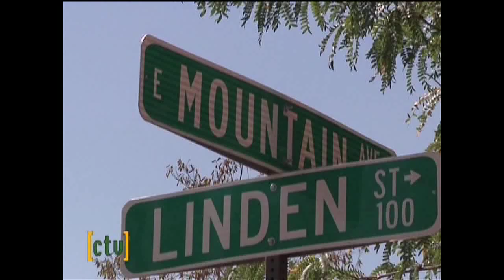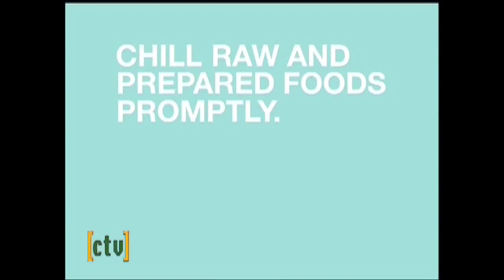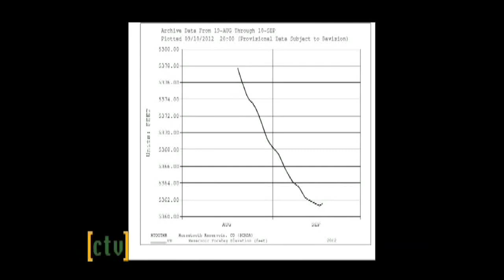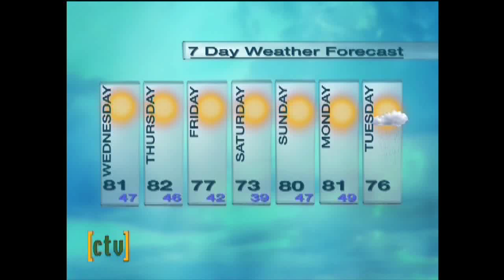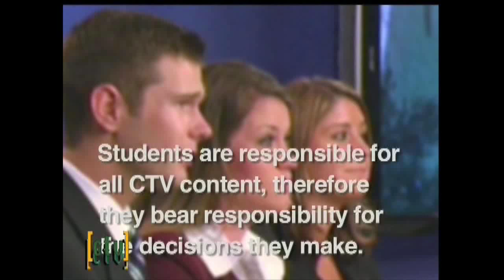CTV News: September 19, 2012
CTV News on Channel 11